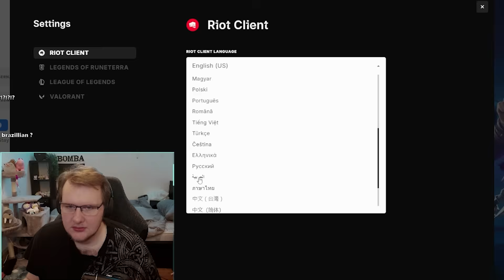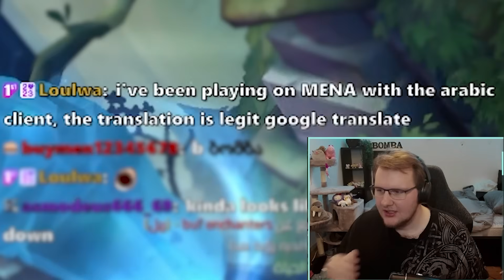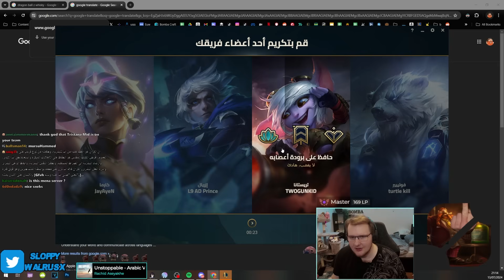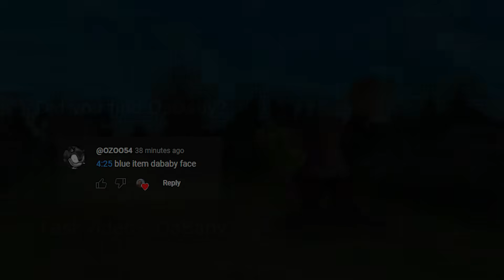Arabic League of Legends? 🧙‍♂️🤑(جراجاس بومبا💣)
Gragas In Arabic🧙‍♂️🧙‍♂️🧙‍♂️

Edited by: RicePanda

Songs used in order:
Krash Theme
Sonic Adventures - Lovely Gate 3
Donkey Kong Country - Fugu Face-Off
Crash Team Racing - Rocky Road
Crypt of the NecroDancer - A Hot Mess
Rayman 1 - Magicians Challenge
Animal Crossing - Nook's Cranny
Crash Bandicoot - Dr N. Gin Boss Theme
Bomba Song